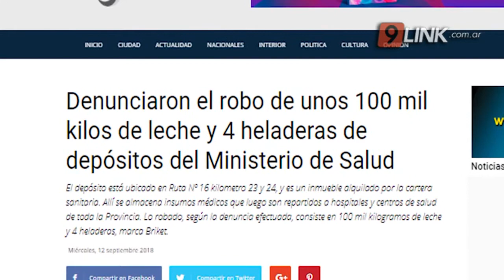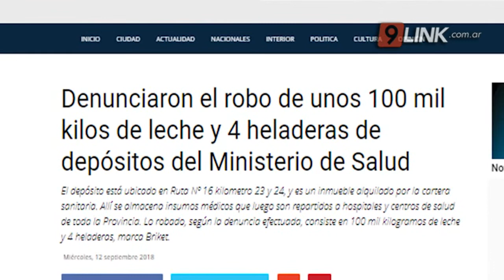N9 - CANTEROS - LECHE ROBADA: TODO LISTO PARA EL JUICIO - CHACO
EX FUNCIONARIOS Y PERSONAS INVOLUCRADAS SON ACUSADOS DE DESVIAR MERCADERÍA
Este mes posiblemente se eleve a jucio las dos CAUSAS que involucran a ex funcionarios provinciales, entre ellas el ex ministro de salud, y otras personas que están detenidas como ser la cuidadora del galpón del ministerio y el dueño de un supermercado de resistencia. Ambas causas ya están caso cerradas y desde la procuración aseguran que dentro de los próximos 30 días se podrán elevar las dos CAUSAS. En esa oportunidad se robaron y desviaron más de 200 toneladas de leche en polvo el 7 de septiembre del 2018
JORGE CANTEROS - PROCURADOR GENERAL